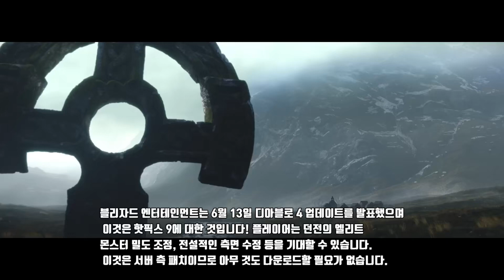디아블로 4 재미 없어진 이유 던전 너프 업데이트, 핫픽스 9 1.0.2 적용, 전설적인 측면 수정 등 6월 13일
디아블로4가 너프 되었습니다. 던전에 몹이 적어졌습니다. 이로인해 불만을 토로합니다.